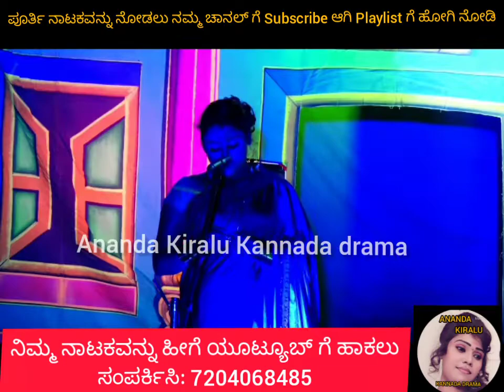27ನೇ ಸೀನ್,ಬಾಳಿನದಾರಿ, ಚಿಕ್ಕಕೊತ್ತಗೆರೆ,Baalina daari drama